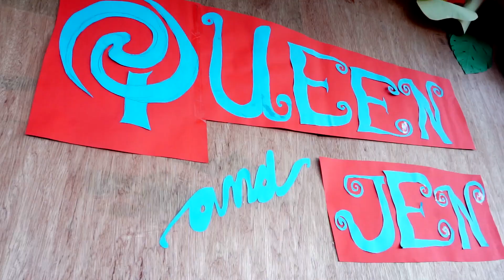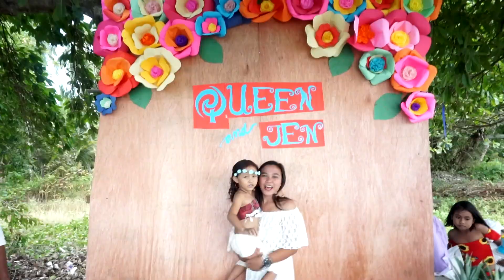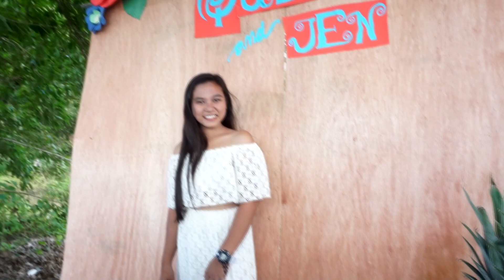DIY Disney Moana Themed Birthday Party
My sister and my niece celebrated their birthdays last September 6 and 10. I totally forgot about it but I managed to come up with a simple celebration for them. Since I'm broke, we DIY-ed everything and the result was great!

Here is a video of our budget-friendly party. Hope you can get ideas for your own celebration.